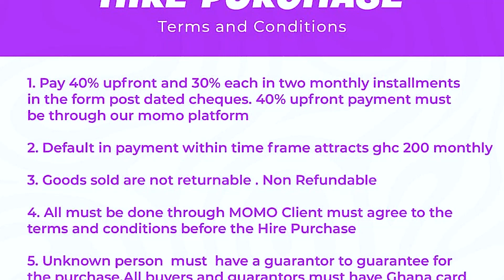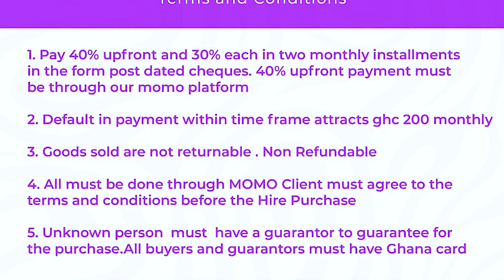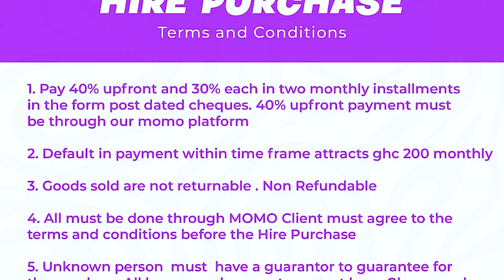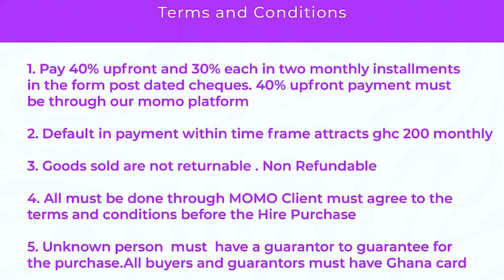KEEPING IT 💯 : WHAT'S YOUR VIEW ABOUT RED FLAGS IN RELATIONSHIPS? || LET'S TALK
| KEEPING IT 💯 PODCAST EPISODE 48 |
PANELISTS | Stryka De Miracle, Rems, Erica & Pascaline

Follow us on all social media platforms @nkonkonsastudios
Share your opinions in the comments section